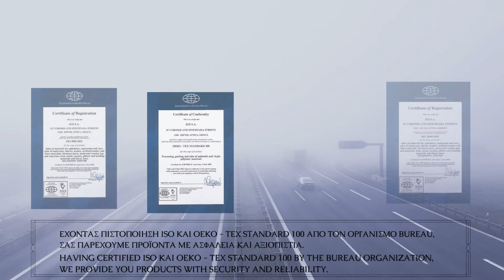Υφάσματα Καθισμάτων Αυτοκινήτου Α' Μέρος / Car Seat Fabrics Part A | JGS-S.A.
Υφάσματα Καθισμάτων Αυτοκινήτου Α' Μέρος  | JGS-S.A.
Υφάσματα Καθισμάτων Αυτοκινήτου υψηλής ποιότητας και αντοχής. Είναι Ελληνικής κατασκευής και θα διακοσμήσουν το σαλόνι του αυτοκινήτου σας.

Car Seat Fabrics Part A | JGS-S.A.
High quality and durable Car Seat Fabrics. They are made in Greece and will decorate the interior of your car.

Κεφάλαια - Chapters
00:00​​  Εισαγωγή - Intro
00:04​​  Παραγωγή Στο Εργοστάσιο - Production At The Factory
00:26​​  Αποθήκευση - Storage
00:44​​  Τρόπος Κατασκευής - Manufacturing
01:16  H Συλλογή Μας - Our Collection
01:49  Τέλος - Ending